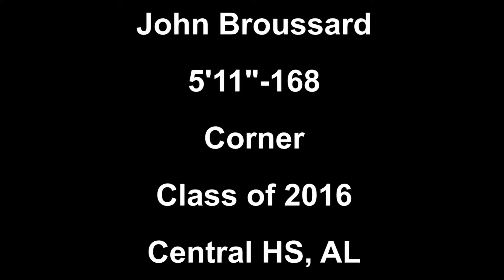CSA-PrepStar Athlete John Broussard